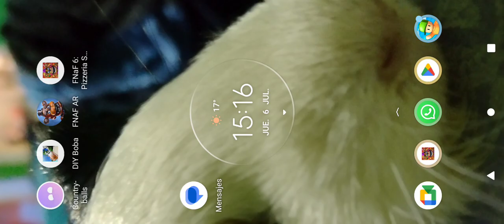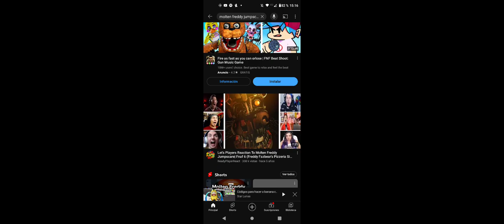tengo fnaf 6 hackeado